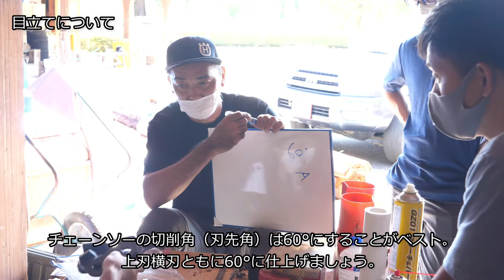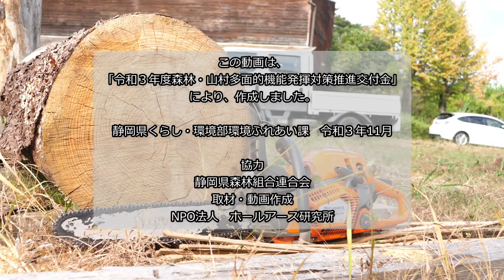～森づくり活動を安全に続けるために～安全技術研修資料動画②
安全に森づくり活動を続けていただくため、林業のプロ向けの研修の様子をご紹介します